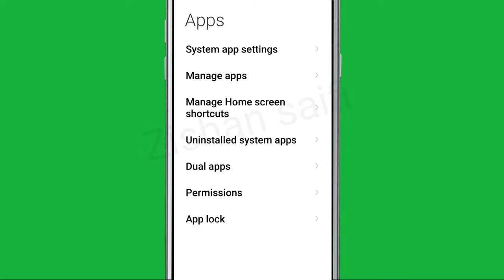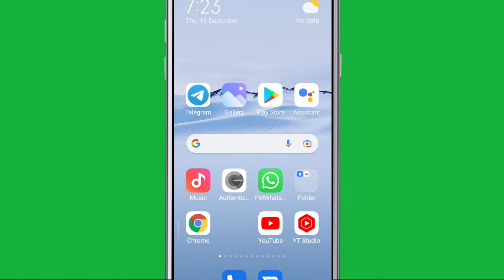Fix Chrome Cookies are disabled Your browser has cookie disable make sure your cookies Problem Solve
Fix Chrome Cookies are disabled Your browser has cookie disable make sure your cookies are enable and try again Problem solve in Android